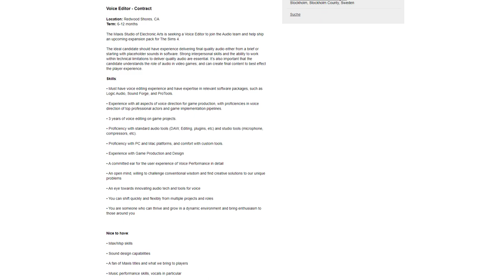Steht die 9. Erweiterung in den Startlöchern? | Short-News | sims-blog.de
Wie auch bei den letzten Erweiterungen hat eine Jobbeschreibung einen Hinweis auf die 9. Erweiterung gegeben!